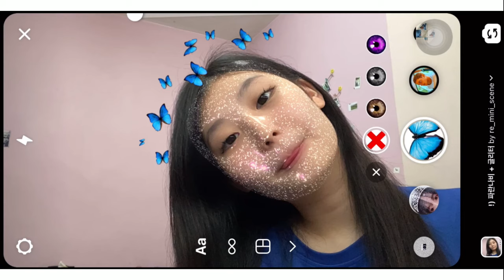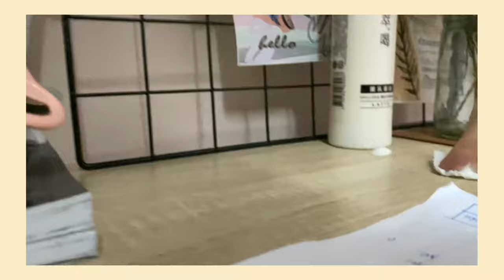VLOG 9 | a day in my life ✌, remake my desk, baby breath 💐 + 升学疑惑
just a very random idea to shoot this video and here it is
hope you enjoy my videos and don't mind to drop me some comments!
i would appreciate it alot (❁´◡`❁)

1080p!